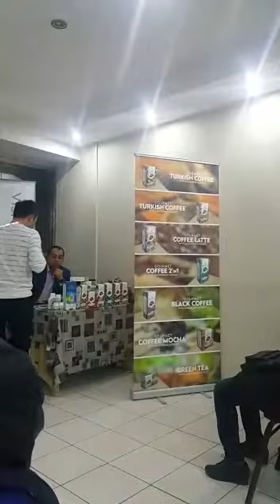Özgür Atik denizli sunumu ogansia